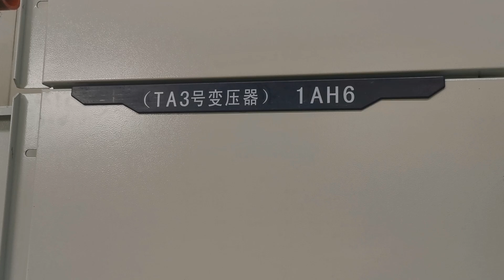Китайская фабрика распределительных устройств, поставщик распределительных шкафов по индивидуальному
SPL Transformer
Китайская фабрика распределительных устройств, поставщик распределительных шкафов по индивидуальному заказу, экономичная компания по производству распределительных шкафов
Распределительное устройство низкого напряжения
Индивидуальный дизайн
Частота: 50/60 Гц
Стационарный/ выдвижной
Точное соответствие вашим требованиям
Стандартные продукты
Распределительное устройство низковольтное стационарное GGD
Низковольтное выдвижное электрическое распределительное устройство GCS
Компания по производству распределительных шкафов высокого напряжения, быстрая доставка, короткое время выполнения заказа на заводе по производству распределительных шкафов, быстрая отгрузка завода по производству распределительных шкафов высокого качества,
Оптовый продавец распределительных распределительных шкафов, экспортер высококачественных распределительных шкафов, меньше времени обработки, короткое время выполнения заказа на заводе распределительных шкафов, завод распределительных устройств в Китае, поставщик шкафов распределительных устройств по индивидуальному заказу, экономичная компания распределительных шкафов, лучший поставщик распределительных шкафов данные о ранней отгрузке, индивидуальные распределительные устройства оптовик на складе ,
изготовленное на заказ центральное распределительное устройство, экспортер инвентаря, высококачественный электрический распределительный инвентарь, экспортер инвентаря, данные о ранней отгрузке продавца электрического распределительного устройства по индивидуальному заказу, продавец шкафа распределительного устройства 12 кВ, поставщик распределительного устройства высокого напряжения, экспортер индивидуального электрического распределительного устройства, быстрая доставка, продавец сетевого распределительного устройства GGD, Экспортер распределительного устройства переменного тока быстрая отгрузка,
В Китае наш завод сотрудничает с самым низким ценовым продавцом ЦРУ и быстрой доставкой
завод распределительных устройств по индивидуальному заказу, центральное распределительное устройство низкого напряжения, быстрое время выполнения заказа, поставщик распределительного шкафа по индивидуальному заказу, быстрая доставка, короткое время выполнения заказа, поставщик шкафа распределительного устройства, быстрое время выполнения заказа на заводе распределительного устройства в Китае, завод распределительного устройства в Китае, поставщик шкафа распределительного устройства на заказ, экономичный переключатель шкафная компания, экономичная распределительная компания меньше времени обработки, компания распределительного устройства переменного тока меньше времени обработки,
высококачественный производитель центрального распределительного устройства быстрое время выполнения, лучший экспортер распределительного устройства быстрое время выполнения, высококачественное сетевое распределительное устройство производитель инвентаря, поставщик высококачественного электрического распределительного устройства на складе, надежный экспортер электрического распределительного устройства меньше времени обработки, производитель распределительного устройства высокого напряжения быстрая отгрузка, высококачественное сетевое распределительное устройство Экспортер быстрая отгрузка, самый дешевый производитель электрических распределительных устройств, экспортер центральных распределительных устройств на заказ, быстрая доставка, лучший поставщик распределительных устройств, короткое время выполнения, хороший производитель распределительных шкафов, быстрая отгрузка, экспортер распределительных шкафов низкого напряжения на складе, высококачественная распределительная компания, быстрая отгрузка, высокая поставщик качественных распределительных устройств на складе,
 Поставщик распределительных устройств в металлическом корпусе, быстрая отгрузка, Китайский производитель распределительных устройств, меньше времени на обработку, Китайский завод распределительных устройств, поставщик шкафов распределительных устройств по индивидуальному заказу, экономичная компания по производству распределительных шкафов, производитель высококачественных распределительных шкафов, поставщик центрального распределительного устройства переменного тока на складе, в металлическом корпусе поставщик центрального распределительного устройства быстрая доставка, производитель дешевого распределительного устройств